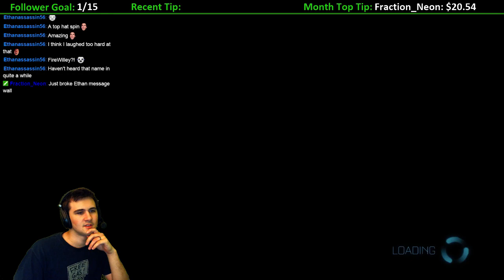They Be Rage Quitting!- Rocket League 1v1 :: Episode 07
Rocket league 1v1 matches where we try to work up the ranks to be the very best like no one ever was!